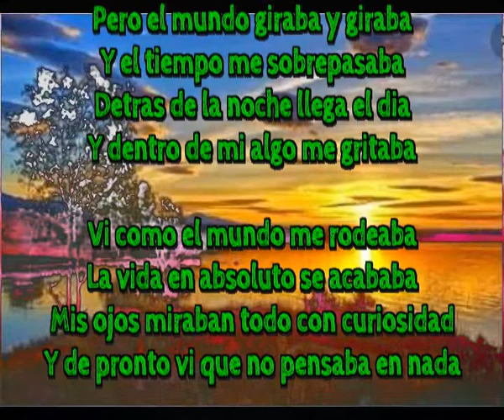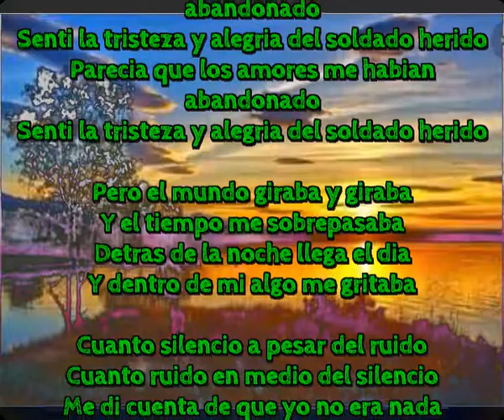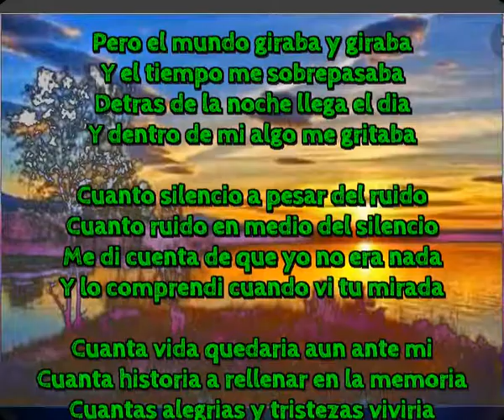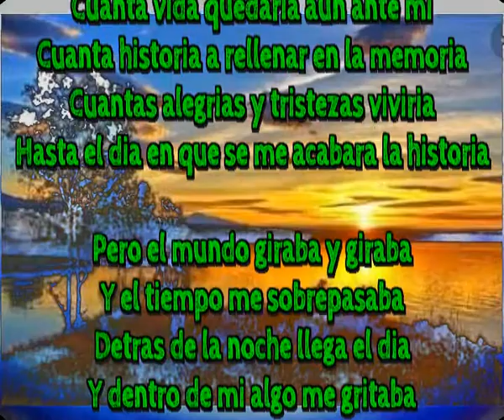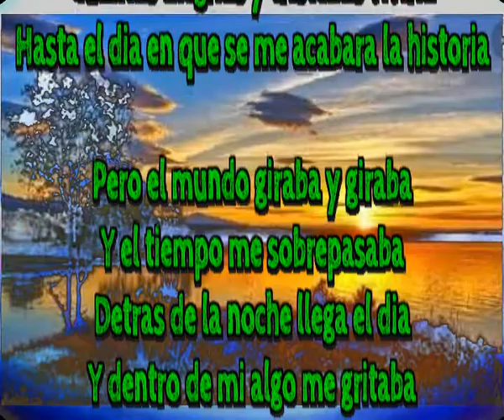Un sueño extraño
Unico cantaautor que compone una cancion diaria y aveces mas

Pero el mundo giraba y giraba
Y el tiempo me sobrepasaba
Detras de la noche llega el dia
Y dentro de mi algo me gritaba

Vi como el mundo me rodeaba
La vida en absoluto se acababa
Mis ojos miraban todo con curiosidad
Y de pronto vi que no pensaba en nada

Era infinito el espacio que me rodeaba
Era como si en ese momento hubiera nacido
Parecia que los amores me habian abandonado
Senti la tristeza y alegria del soldado herido

Cuanto silencio a pesar del ruido
Cuanto ruido en medio del silencio
Me di cuenta de que yo no era nada
Y lo comprendi cuando vi tu mirada

Cuanta vida quedaria aun ante mi
Cuanta historia a rellenar en la memoria
Cuantas alegrias y tristezas viviria
Hasta el dia en que se me acabara la historia

Laralairalara